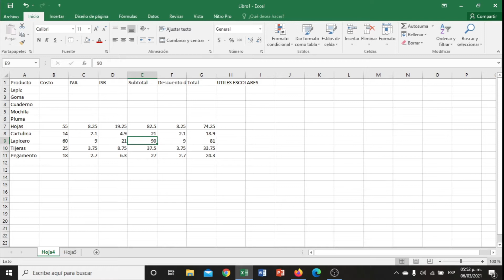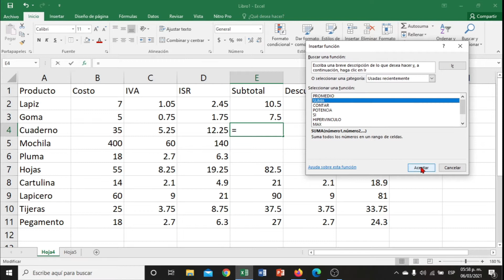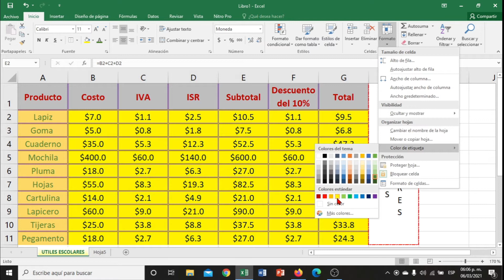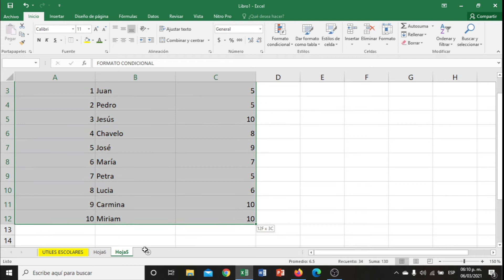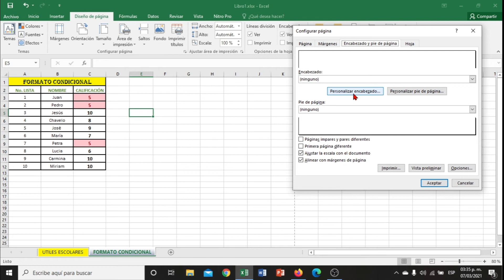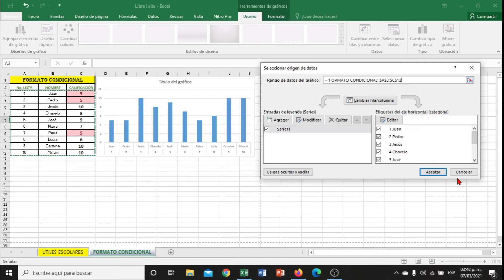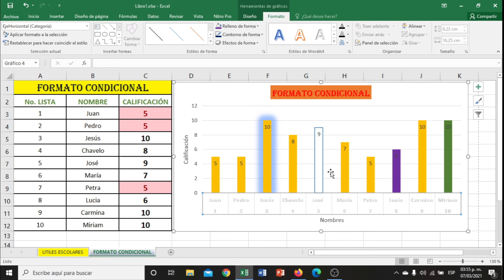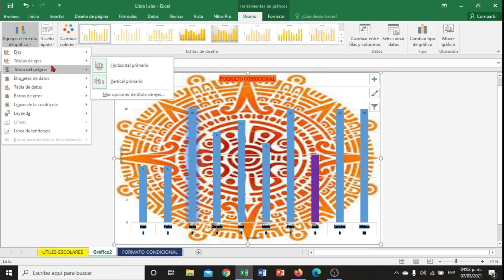Excel 5 (Formato Condicional y Gráficos)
Formato Condicional y Gráficos